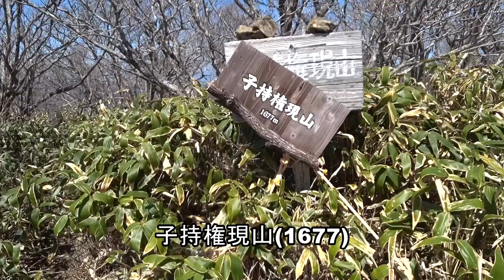令和4年4月9日 子持権現山(1677) 瓶ヶ森(1896)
【日時】2022年　令和4年4月9日

【天候】晴

【記録】

名古瀬谷　駐車地点 5:45 --- 林道 --- 常住 6:58 --- 鳥越 7:54 -- 鎖場 --- 子持大権現 11:13 --- 子持権現山　(11:17-11:54)--- 瓶ヶ森駐車場入口 12:34 --- 鎖道 --- 瓶ヶ森　男山　(13:23-13:37) --- 瓶ヶ森 女山　(13:48-14:09) --- 瓶ヶ森避難小屋　14:23 --- 白石小屋 14:39 --- 瓶壺 14:50 --- 鳥越(15:48-16:01)---常住 16:33 --- 林道 --- 名古瀬谷　駐車地点 17:15

【山頂】

2007年　以来　15年ぶりに　名古瀬谷から　子持権現山と　瓶ヶ森へ。（前回は平成19年4月14日）

■子持権現山　「21.5度　南1.9m　晴れ　」

■瓶ヶ森　女山　山頂　「16.5度　南2.5m　晴れ　石鎚山　伊予富士　冠山　平家平　笹ヶ峰　見える。西条の街　瀬戸内海　が　近くに見える。」

【同行者】

同行者　3名
計4名

お陰様で　天候に恵まれて　数多くの　鎖がかけられた　子持権現山　と　瓶ヶ森　男山の　鎖道　を　ぐるっと巡って　石土山「鎖の道」を　堪能することができた。

15年前　2007年4月14日は　瓶ヶ森　女山山頂「6.6度　北2-3m」だったが、今回は約10℃高の　初夏の陽気で　水分消費がぐっと　多くなった。

【写真】

【趣深山ブログ】